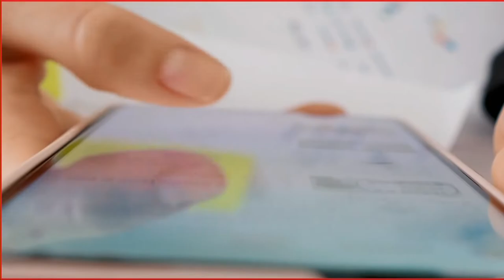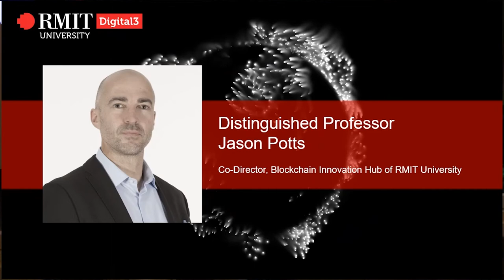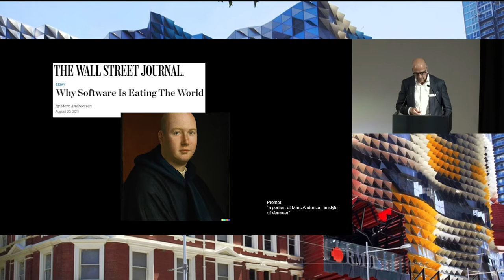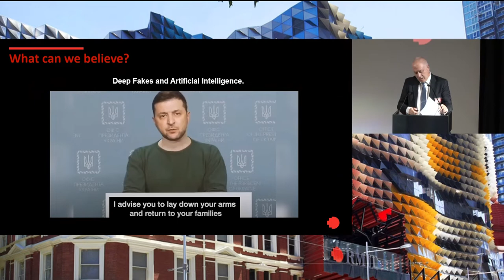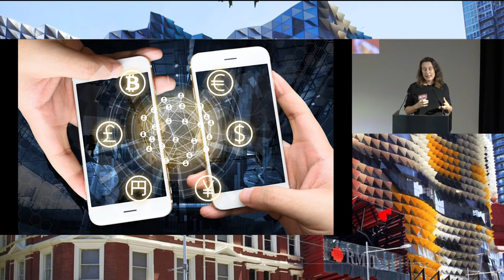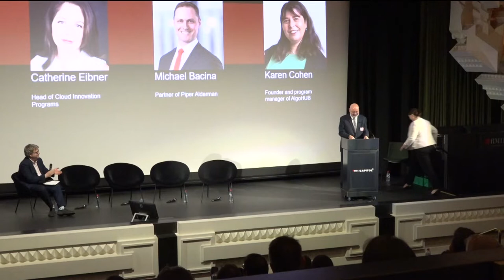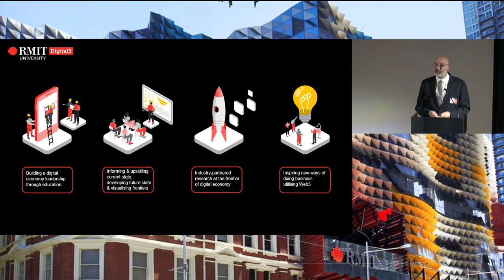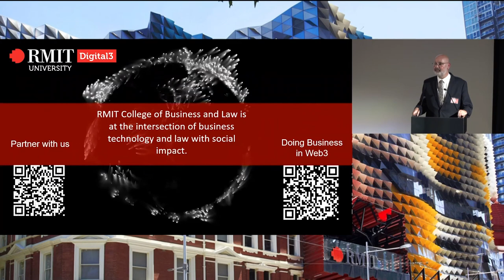RMIT Digital3 Launch | RMIT University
The official launch of RMIT Digital3 at RMIT’s Capitol Theatre. D3 is an exciting new initiative developed by RMIT’s College of Business and Law that provides a modern approach to business education and progresses our understanding of the digital economy and its impact on business.